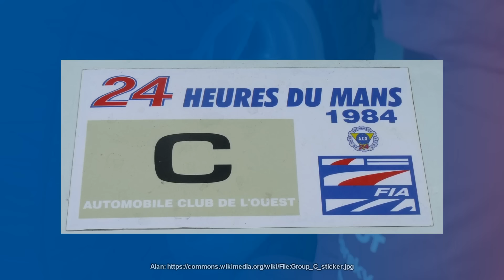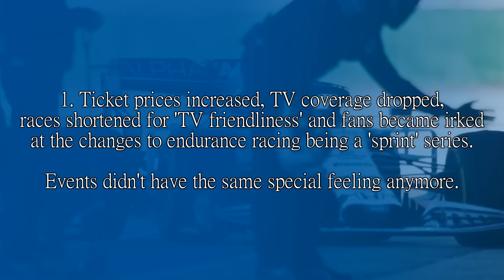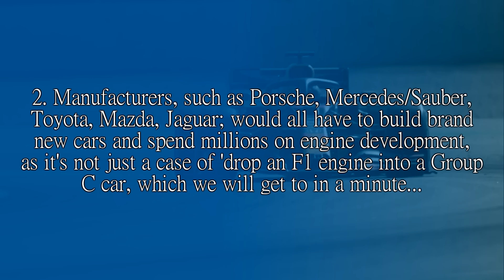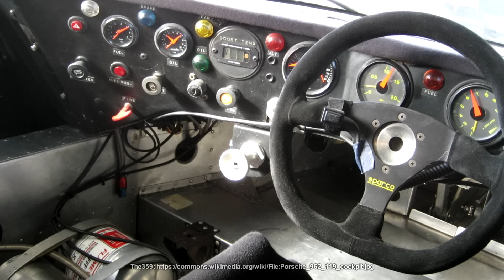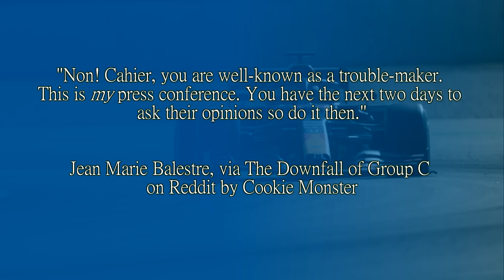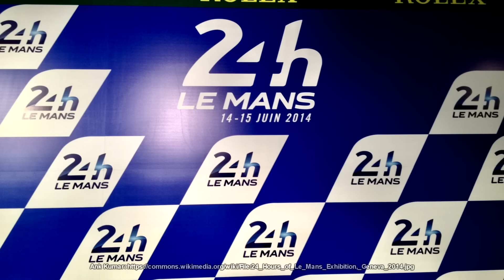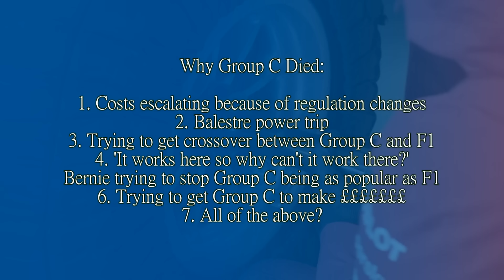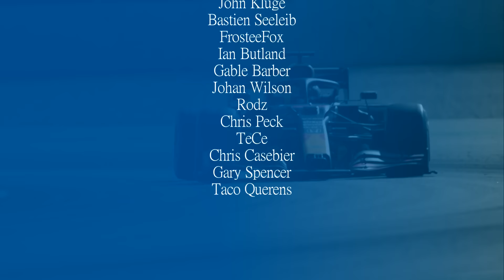BUT IT WORKS IN FORMULA ONE! The Story of the Death of Group C Endurance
Group C was loved. Then the FIA started fiddling with it. Then it died.

Was that because of power at the FIA? Because Bernie didn't want anything challenging Formula One? Because the FIA wanted all the money it could get from both? All of the above? Let's have a look.

Steam: AdmiralLaWind

CPU: Ryzen 5 2600 @3.9gHz
Motherboard: MSI B450 Mortar Micro ATX
RAM: Corsair Vengeance 2x 8gb @ 3000mHz
GPU: MSI GTX1660 w/ slight OC
Editing Software: Sony Vegas 14 Steam Edition
Wheel: Simucube 2 Pro - Cube Controls Formula Pro Rim
Pedals: Fanatec Clubsport V3 with Brake Performance Kit